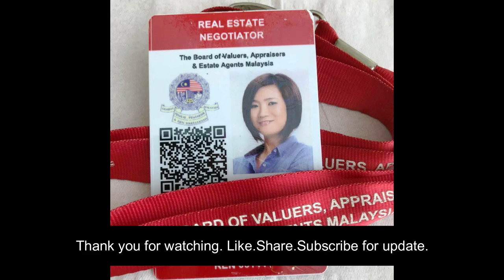Trefoil Setia Alam Low Floor Furnished Studio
Trefoil Setia Alam Furnished Studio For Rent
🌐Location? trefoil setia alam at setia city
✔ Level? Low Floor
Ⓢ Facing direction? North, Hill View
🏬Type of property?  Studio
🏠What is included? Basic kitchenette, Lights,Intercom,fire rated Wide main door
🖥Appliances? Digital Fan, aircond, Water heater, TV, 2 door Fridge,washing machine
🛌Furniture?  Queen Bed, Wardrobe, convertible sofa seat, round dining table and chairs
🎁 Extra? Thermo pot, water filter

Trefoil located in setia city which is short distance walk to setia alam convention centre and Setia City Mall.
Trefoil is also near to nih setia alam. There are some hotels in setia alam and the newest hotel is under construction. Trefoil Setia Alam is a freehold tenure. For more Setia Alam property house for sale or for rent